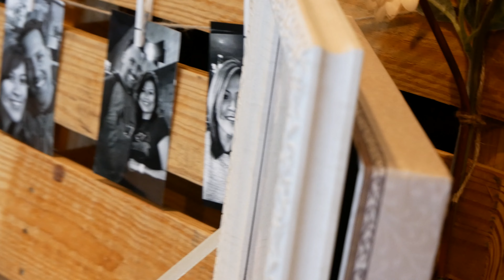Piccolo Wedding 2021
This recap covers the whole day of the Piccolo Wedding at Russell's by the Lake, which I hear is now gone. This memory is stamped forever in time. Enjoy!